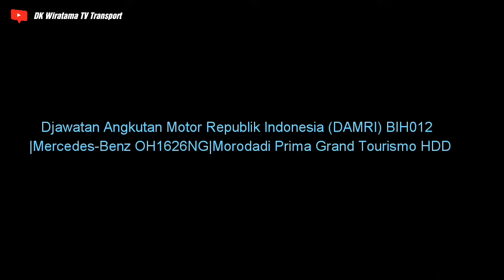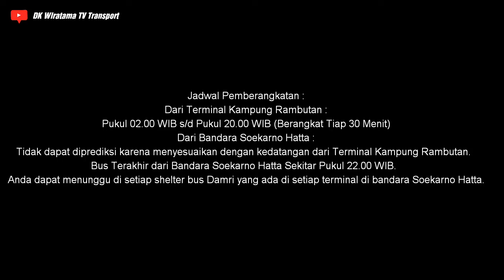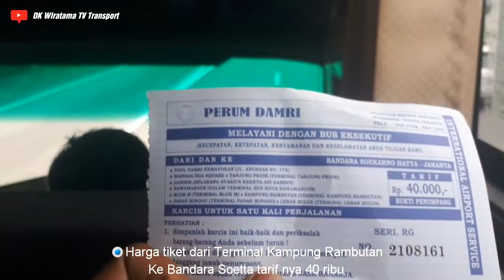Ini dia New Bus Damri🔘JA Connexion Jabodetabek - Airport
Trayek : Terminal Kp.Rambutan – Bandara Soekarno-Hatta
Tarif : Rp 40.000
Waktu Tempuh : ± 45-60 menit (kondisi jalan lancar)
Rute :
Terminal Kp.Rambutan - Pasar Rebo -Tol Dalam Kota Arah Grogol - Tol Bandara - Bandara Soekarno Hatta
Jadwal Pemberangkatan :
Dari Terminal Kampung Rambutan :
Pukul 02.00 WIB s/d Pukul 20.00 WIB (Berangkat Tiap 30 Menit)
Dari Bandara Soekarno Hatta :
Tidak dapat diprediksi karena menyesuaikan dengan kedatangan dari Terminal Kampung Rambutan. Bus Terakhir dari Bandara Soekarno Hatta Sekitar Pukul 22.00 WIB. Anda dapat menunggu di setiap shelter bus Damri yang ada di setiap terminal di bandara Soekarno Hatta.

Fasilitas Bus :
🔘Toilet
🔘Legroom Luas
🔘Seat 2 - 2
🔘Charger Hp
🔘Bus di lengkapi CCTV

Karoseri Body By Morodadi Prima
HDD High Double Glass, Grand Tourismo
Mercedes Benz OH 1626NG. Air Suspension